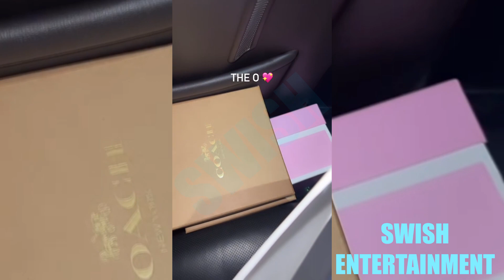JT Speaks On Spending Time In Orlando Florida